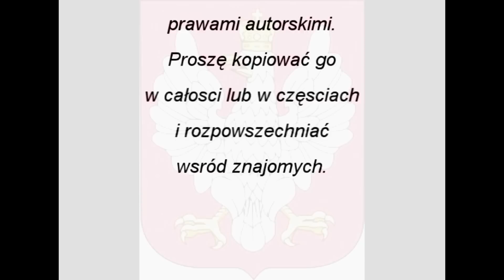Grzegorz Braun - Kto tu rządzi cz.3b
Tajne komplety mają zaszczyt gościć Pana Grzegorza Brauna, który przedstawi Państwu, "że jeszcze Polska nie zgineła, póki wolni ludzie grają na nerwach generałów z Warszawy".